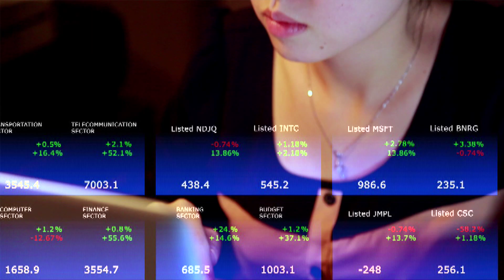SMU Master of IT in Business (Financial Services)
Singapore's increasing stature as Asia's banking and financial hub demands a new breed of business IT professionals for a rapidly growing Financial Services sector. Explore the Master of IT in Business (Financial Services) programme at SMU and lead the industry in a time of transformation.